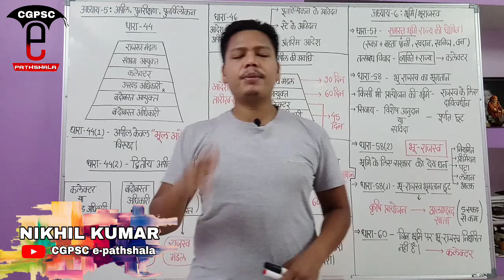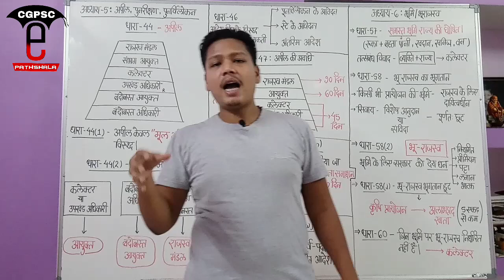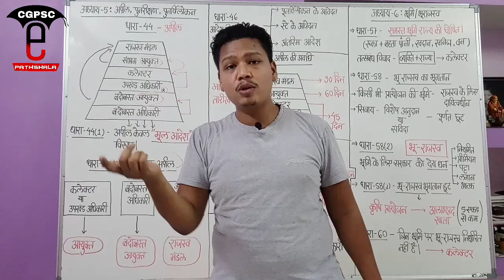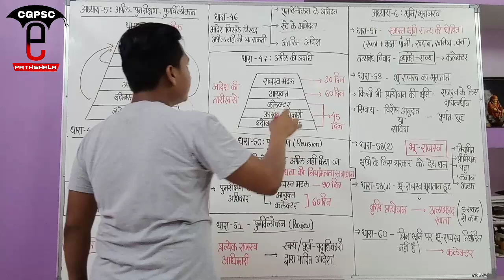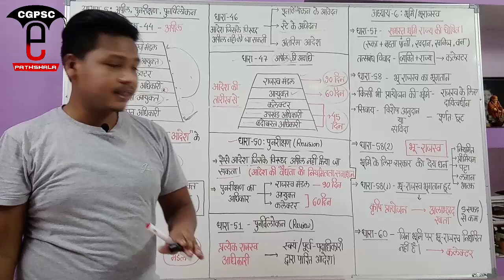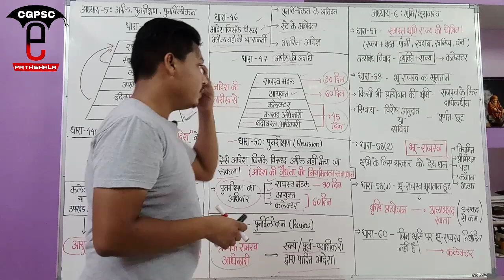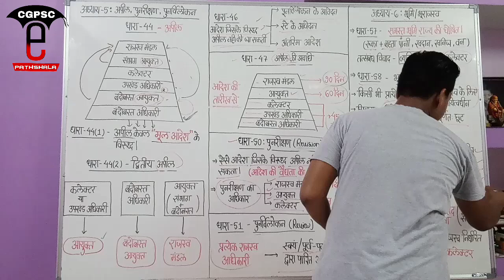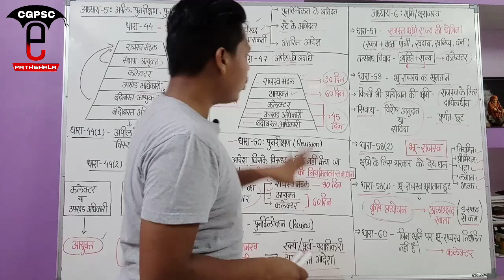छ. ग. भू-राजस्व संहिता 1959 (Part-3) | CG Land Revenue Code 1959 | CGPSC e-pathshala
hello friends,

CGPSC CMO Pdf links-

1. जल प्रदूषण निर्धारण एवं नियंत्रण अधिनियम 1974 (handwritten)

3. संपत्ति अंतरण अधिनियम pdf